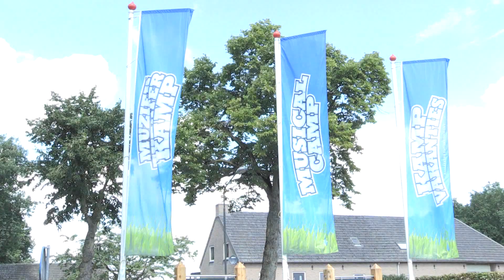Musicalcamp slaat zijn tenten weer op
Voor de achtste keer slaat MusicalCamp zijn tenten op. Dit keer weer in Bladel en ook nu straalde het enthousiasme ons tegemoet. Het weer werkte mee dus er werd voornamelijk buiten gewerkt. Onder leiding van o.a. Marcel Visscher, Lisse Knaapen, Joost de Jong, Daan Smits, Syd Horster en Pieter van Boort werd er gewerkt aan ensemblezang, dans, staging, liedinterpretatie en spel. Gastcollege’s waren er van o.a. Vajen van den Bosch en Alberto ten Doest.